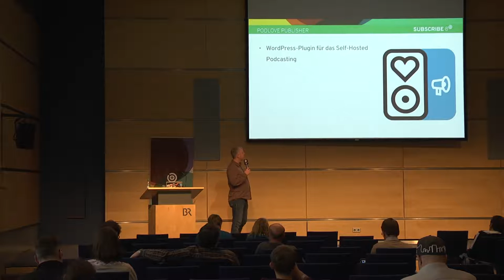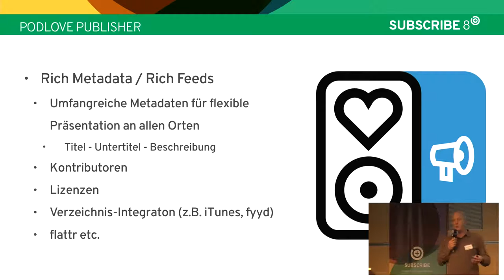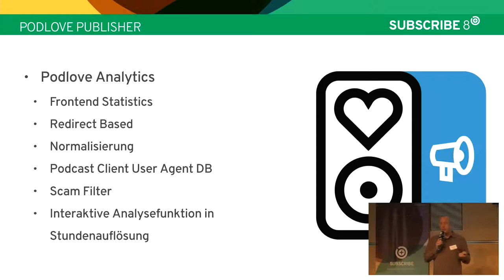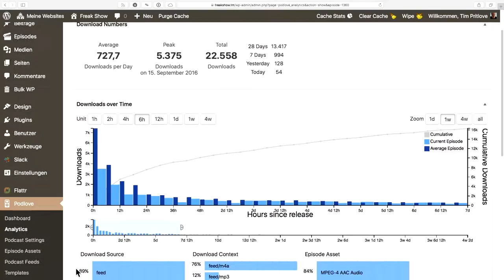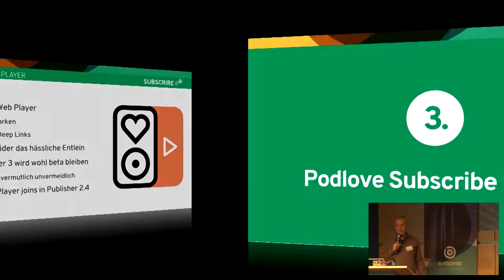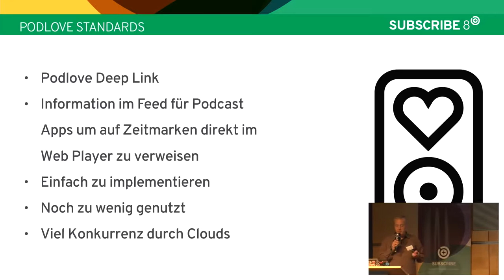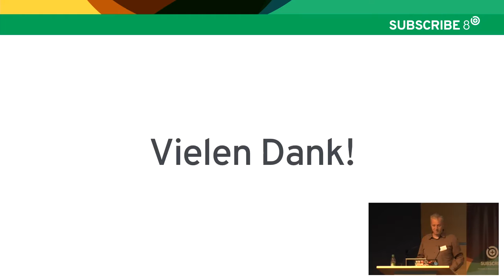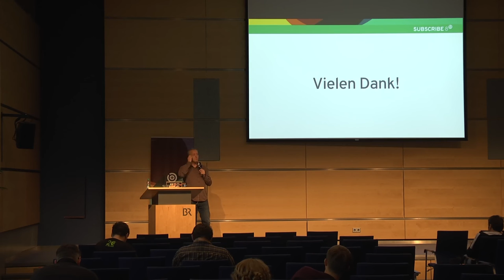SUBSCRIBE 8: Das Podlove-Universum (Tim Pritlove)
Tim Pritlove